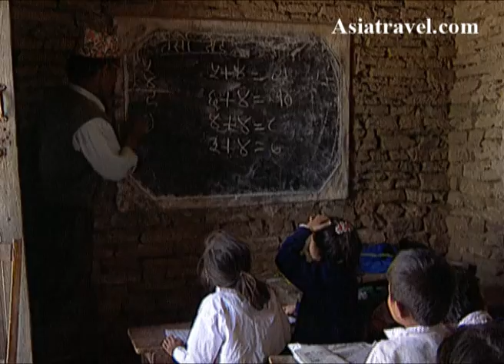Himalayan Foothills, Nepal by Asiatravel.com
5% cash rebate exclusively for our customers.

The Himalaya Range (Sanskrit: literally, "abode of snow", हिमालय, IPA pronunciation: [hɪ'mɑlijə]), or Himalayas for short, is a mountain range in Asia, separating the Indian subcontinent from the Tibetan Plateau. By extension, it is also the name of a massive mountain system that includes the Karakoram, the Hindu Kush, and other, lesser, ranges that extend out from the Pamir Knot.

Together, the Himalayan mountain system is the planet's highest and home to the world's highest peaks, the Eight-thousanders, which include Mount Everest and K2. To comprehend the enormous scale of this mountain range, consider that Aconcagua, in the Andes, at 6,962 metres (22,841 ft) is the highest peak outside Asia, whereas the Himalayan system includes over 100 mountains exceeding 7,200 m (23,622 ft).[1]

The Himalayan system, which includes outlying subranges, stretches across six countries: Afghanistan, Bhutan, People's Republic of China, India, Nepal, and Pakistan. Some of the world's major rivers, the Indus, the Ganges, the Brahmaputra, and the Yangtze, rise in the Himalayas, and their combined drainage basin is home to some 1.3 billion people, including the people of Bangladesh. The Himalayas have profoundly shaped the cultures of South Asia; many Himalayan peaks are sacred in both Hinduism and Buddhism.

The main Himalaya range runs, west to east, from the Indus river valley to the Brahmaputra river valley, forming an arc 2,400 km (1,491 mi) long, which varies in width from 400 km (249 mi) in the western Kashmir-Xinjiang region to 150 km (93 mi) in the eastern Tibet-Arunachal Pradesh region. The range consists of three coextensive sub-ranges, with the northern-most, and highest, known as the Great or Inner Himalayas.

The Himalayas are among the youngest mountain ranges on the planet, and consist mostly of uplifted sedimentary and metamorphic rock. According to the modern theory of plate tectonics, their formation is a result of a continental collision or orogeny along the convergent boundary between the Indo-Australian Plate and the Eurasian Plate. This is referred to as a fold mountain.

The collision began in the Upper Cretaceous period about 70 million years ago, when the north-moving Indo-Australian Plate, moving at about 15 cm per year, collided with the Eurasian Plate. About 50 million years ago, this fast moving Indo-Australian plate had completely closed the Tethys Ocean, the existence of which has been determined by sedimentary rocks settled on the ocean floor, and the volcanoes that fringed its edges. Since these sediments were light, they crumpled into mountain ranges rather than sinking to the floor. The Indo-Australian plate continues to be driven horizontally below the Tibetan plateau, which forces the plateau to move upwards. The Arakan Yoma highlands in Myanmar and the Andaman and Nicobar Islands in the Bay of Bengal were also formed as a result of this collision.

The Indo-Australian plate is still moving at 67 mm per year, and over the next 10 million years it will travel about 1,500 km into Asia. About 20 mm per year of the India-Asia convergence is absorbed by thrusting along the Himalaya southern front. This leads to the Himalayas rising by about 5 mm per year, making them geologically active. The movement of the Indian plate into the Asian plate also makes this region seismically active, leading to earthquakes from time to time.